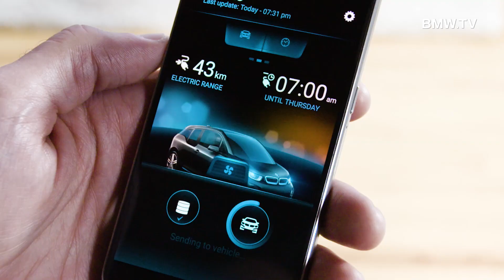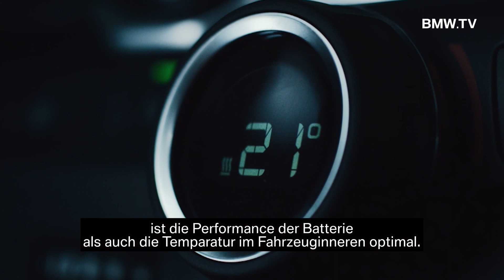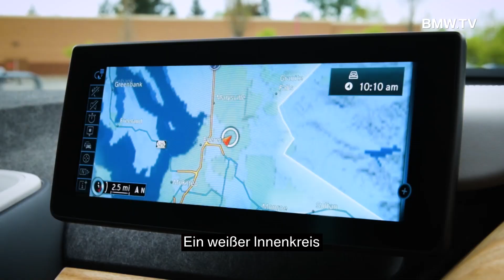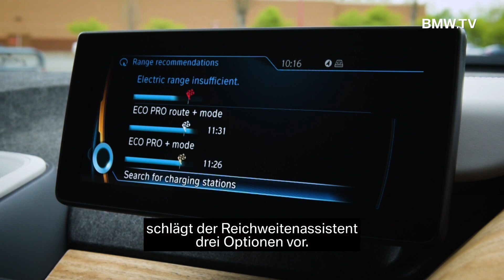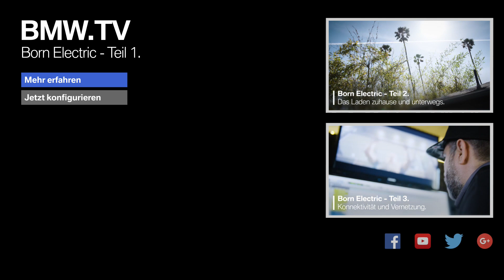Born Electrics. Teil 1: Reichweite des BMW i3.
Der BMW i3 - einzigartiges Fahrvergnügen der elektrischen Art. „Born Electrics“ nennt BMW die Menschen, die die Vorteile eines BMW i3 für sich erkannt haben und von nachhaltiger und zukunftsweisender Mobilität überzeugt sind.
Wie lange hält die Batterie des BMW i3? Was ist der Range Extender und wie funktioniert er? Wirken sich Temperatur und Wetter auf die elektrische Reichweite aus? Diese und viele andere wichtige Fragen beantwortet Steve aus Seattle, der als begeisterter Born Electric mit seiner Familie im ersten Jahr bereits über 30.000 Kilometer mit dem BMW i3 gefahren ist.

Born Electrics.

BMW i3 (60 Ah) mit Range Extender:
Stromverbrauch in kWh/100 km (kombiniert): 13,5
Kraftstroffverbrauch in l/100 km (kombiniert): 0,6

Die offiziellen Angaben zu Kraftstoffverbrauch, CO2-Emissionen und Stromverbrauch wurden nach dem vorgeschriebenen Messverfahren VO (EU) 715/2007 in der jeweils geltenden Fassung ermittelt. Die Angaben berücksichtigen bei Spannbreiten Unterschiede in der gewählten Rad- und Reifengröße. Bei diesem Fahrzeug können für die Bemessung von Steuern und anderen fahrzeugbezogenen Abgaben, die (auch) auf den CO2-Ausstoß abstellen, andere als die hier angegebenen Werte gelten. Abbildungen zeigen Sonderausstattungen.

Weitere Informationen zum offiziellen Kraftstoffverbrauch und den offiziellen spezifischen CO2-Emissionen neuer Personenkraftwagen können dem 'Leitfaden über den Kraftstoffverbrauch, die CO2-Emissionen und den Stromverbrauch neuer Personenkraftwagen' entnommen werden, der an allen Verkaufsstellen, bei der Deutschen Automobil Treuhand GmbH (DAT), Hellmuth-Hirth-Str. unentgeltlich erhältlich ist. (Stand: November 2016)